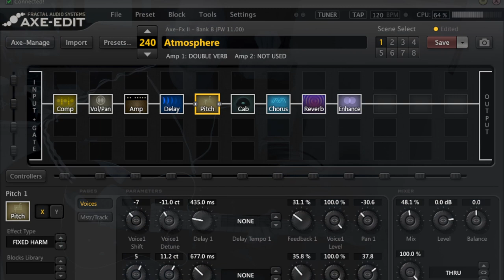"Tin Hat" : Axe-FX II preset # B240 unedited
This recording was made using my Smitty Coffeecaster with Amber 'Rock' P90's going straight to the Axe-FX II and on to Pro Tools via USB to my iMac. I mastered the audio using Waves CLA and L3-16 plug-ins. Video and mastered audio were consolidated, mastered, rendered and uploaded from the mighty Apple Final Cut Pro X.

Brett K.